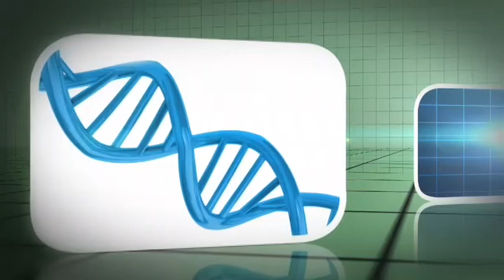allTV - Salutis (31/08/15)